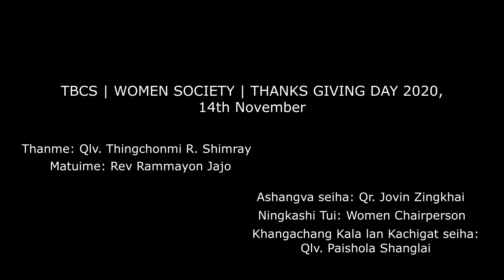TBCS | Women Society | Thanks Giving Day | 14th November, 2020